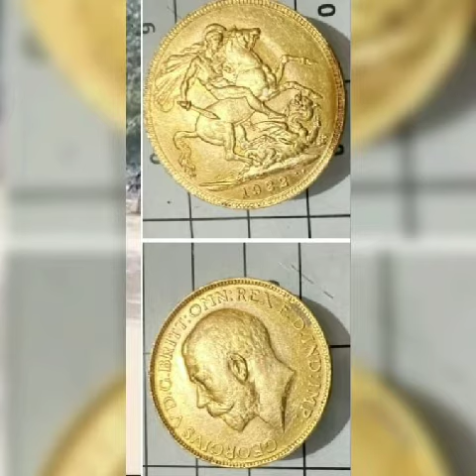7 करोड़ के सोने के सिक्के चोरी मामले में TI समेत 4 पुलिसकर्मी गिरफ्तार, सवाल- कहां गए 241 सिक्के?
7 करोड़ के सोने के सिक्के चोरी मामले में TI समेत 4 पुलिसकर्मी गिरफ्तार, सवाल- कहां गए 241 सिक्के?
पुलिस (MP Police) द्वारा करीब 7 करोड़ रुपए के सिक्के चुराने का मामले में पुलिस ने बड़ी सफलता प्राप्त की है. सिक्का कांड में फरार चल रहे आरोपी टीआई विजय देवड़ा सहित चार पुलिसकर्मियों को वारदात के 36 दिन बाद मामले की जांच के लिए बनी एसआईटी ने गिरफ्तार कर लिया है. आरोपियों की गिरफ्तारी भले हो गई हो लेकिन सिक्के अभी भी SIT की पहुंच से दूर हैं.
दरअसल सोंडवा थाने के टीआई विजय देवड़ा,आरक्षक सुरेश चौहान, आरक्षक राकेश डावर और आरक्षक विजेन्द्र सिंह पर बैजड़ा गांव के रहने वाले ग्रामीणों ने सोने के 240 सिक्के लूटने के आरोप लगाए थे, और पुलिस में शिकायत दर्ज कराई थी. इस मामले के सामने आने के बाद एसपी हंसराज सिंह ने मामले की जांच के निर्देश दिए थे, और जांच में टीआई सहित चारों पुलिसकर्मियों को दोषी पाए जाने के बाद निलंबित कर दिया था. आज इन सभी आरोपी पुलिसकर्मियों को गिरफ्तार कर लिया गया है.
SIT प्रमुख एस आर सेंगर ने बताया कि चारो आरोपी पुलिसकर्मी अलीराजपुर न्यायालय के बाहर जमानत की प्रक्रिया के लिए आवेदन के लिए छुप छिपाकर आए थे, लेकिन पीछे लगी SIT की टीम को इसकी भनक लग गयी ओर चारों को गिरफ्तार कर लिया गया है. मेडिकल परीक्षण उपरांत कोर्ट में शनिवार शाम पेश किया गया जहां से पुलिस को 31 अगस्त तक के लिए पुलिस रिमांड पर भेज दिया गया है

दरअसल बीते 19 जुलाई को पुलिस पर ही चोरी करने का आरोप लगा था. जिसके चलते उन्हें सस्पेंड कर दिया गया है. पुलिसवालों पर आरोप है कि महिला को डरा धमकाकर सोने के सिक्के छीने हैं. जिन सिक्कों को पुलिसकर्मियों ने महिला से छीना था उनकी मौजूदा कीमत 7 करोड़ रूपयों के आसपास थी. महिला की शिकायत के बाद आरोपी पुलिसकर्मियों के खिलाफ मामला दर्ज किया गया था. महिला ने आलाअधिकारियों को बताया था कि पुलिसवाले सादे कपड़ों में आए थे, इसके बाद पुलिस वालों ने घर में कई जगह खुदाई की और सिक्के लेकर चले गए, जिसका न तो काई रिकॉर्ड दर्ज किया गया और न किसी को इस बारे में जानकारी दी गई.